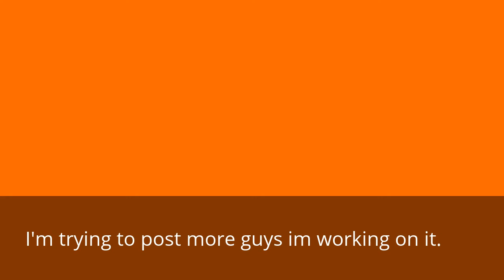My Edited Video